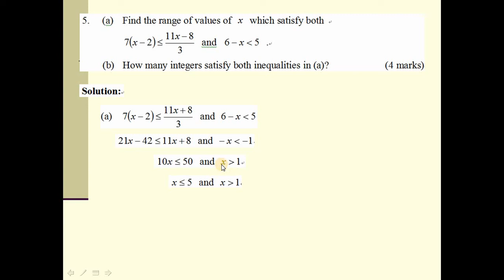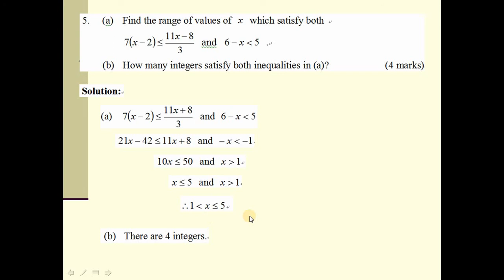2017 HKDSE Maths Core Paper 1 Solution q5, Compound Inequalities(複合不等式)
2017 HKDSE Maths Core Paper 1 Solution q5, Compound Inequalities(複合不等式)

Drkliumaths